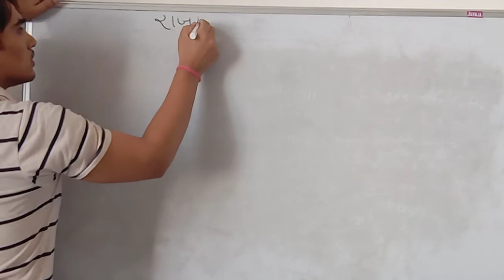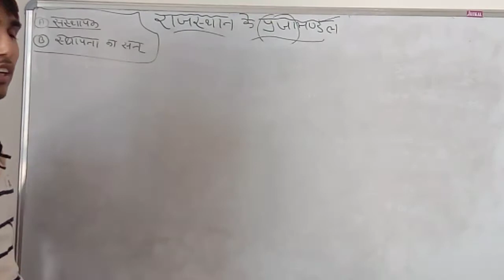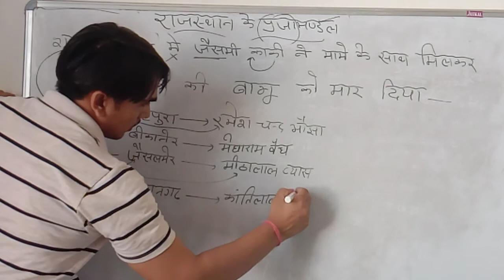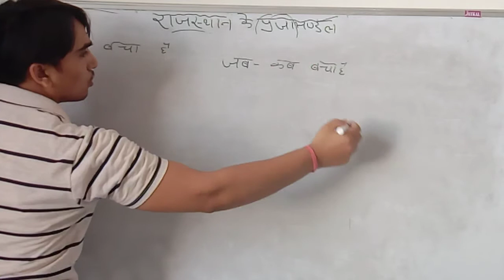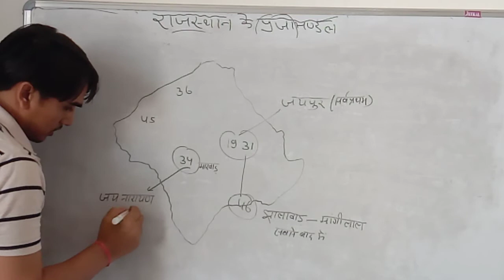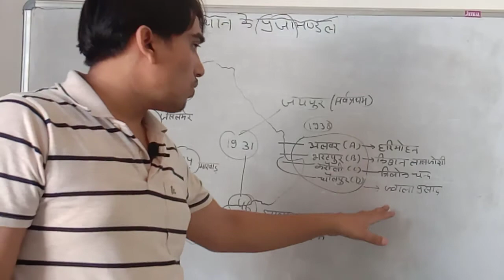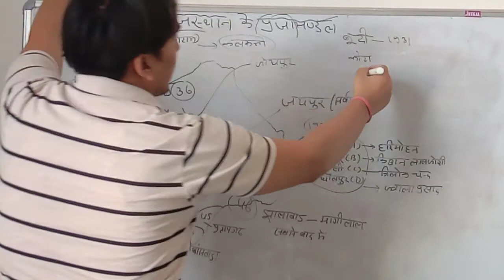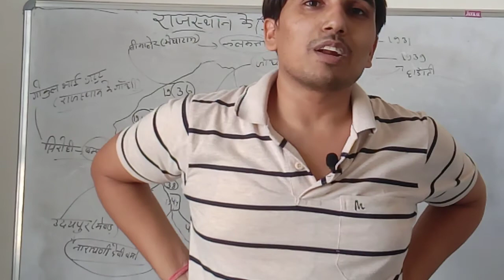RAJASTHAN PRJAMANDAL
PRJAMANDAL